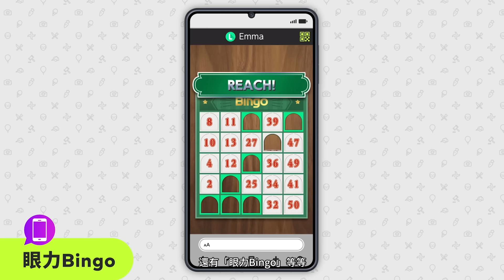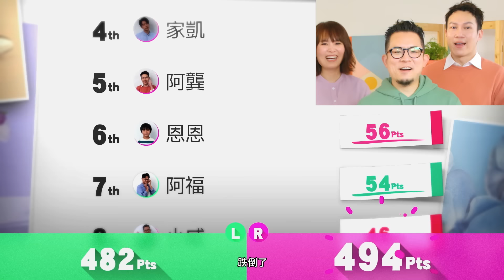「一起來玩 Nintendo Switch」 EP3「大家一起動起來」篇 with 蘇打綠全部成員與孩子們